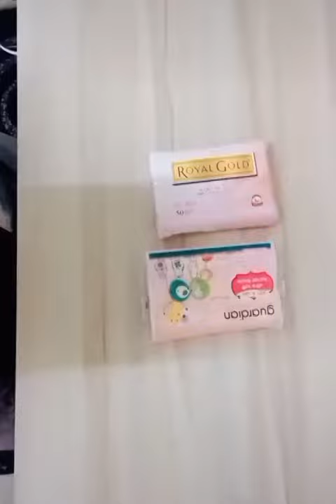TIPS MENGELAKKAN TISU MENJADI BELACAN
Mesti paket tisu yg kita buh dalam hand bag selalu jadi belacan kan? Belacan, terburai, melipat melepek dan tak elok la rupa parasnya.
Jom tengok perkongsian cara saya elakkan tisu dalam hand bag menjadi belacan